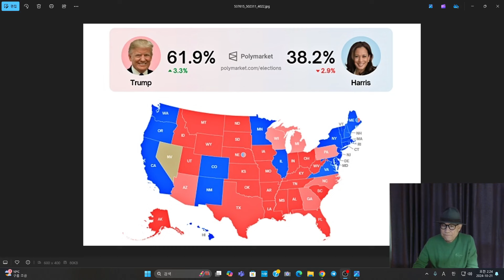베팅 사이트 폴리마켓은 지난 대선도 맞혔다.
21일 새벽 기준으로는 트럼프: 해리스의 당선 가능성이 59.7%: 40.0%를 보이고 있다. 9월까지만 해도 엎치락뒤치락했는데, 10월 들어 트럼프의 당선 가능성이 치솟고 있다. 조작 세력이 있다는 음모론이 고개를 들고 있다.